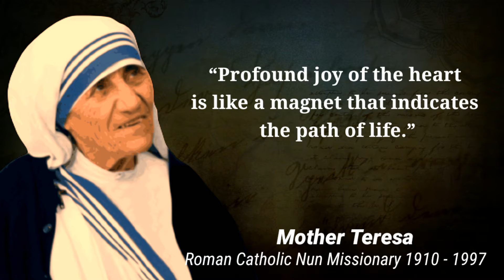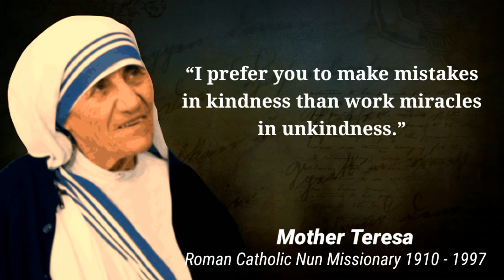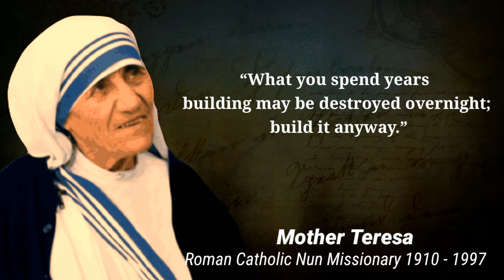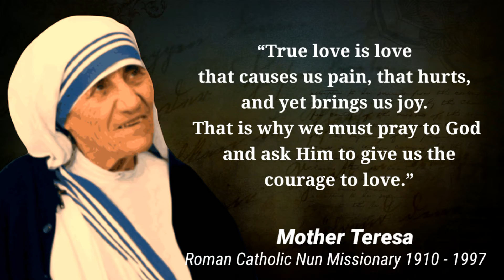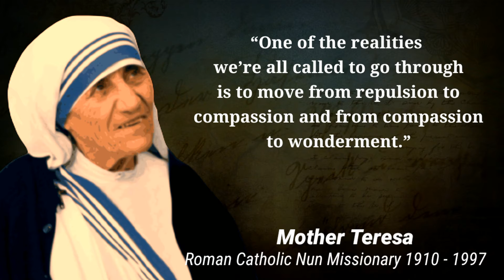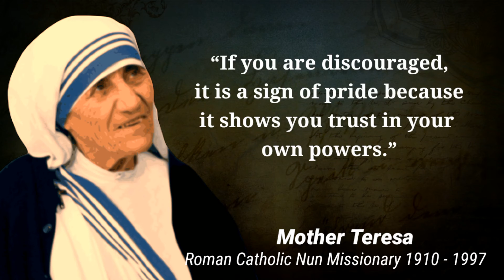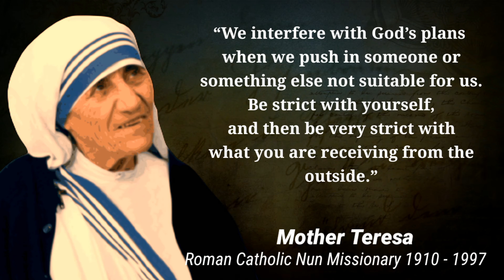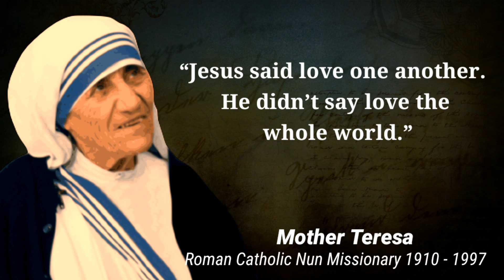50 Most Exciting Quotes Mother Teresa of life changing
Mother Mary Teresa Bojaxhiu MC, honoured in the Catholic Church as Saint Teresa of Calcutta, was an Albanian-Indian Roman Catholic nun and missionary. She was born in Skopje, then part of the Kosovo Vilayet of the Ottoman Empire.

Born: August 26, 1910, Skopje, North Macedonia
Died: September 5, 1997, Kolkata, India

Education: Loreto Abbey, Rathfarnham (1928–1928)

Awards: Nobel Peace Prize, Bharat Ratna, Order of the Smile, Golden Honour of the Nation,

(we must state that in no way, Shape of from am I intending to infringe rights of a copyrights holder.

My Channel Name: (Quotes Audiobook)